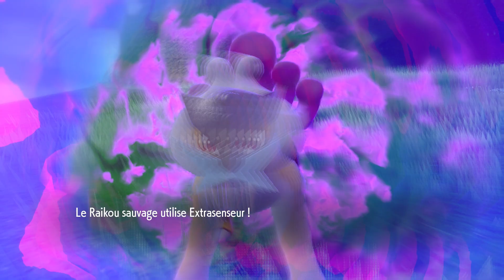Let's play (fr) Pokémon Ecarlate #58 : La liberté du vol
🔸 Ca y est ! Notre Koraidon peut enfin déployer ses ailes et voler librement, même à Paldea ! Merci, Nérine !

Acheter Pokémon Ecarlate